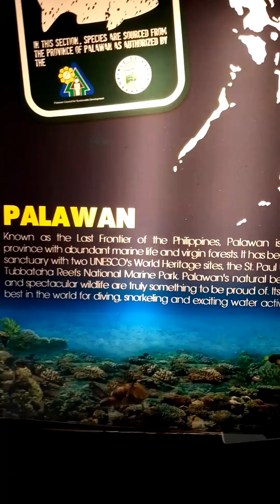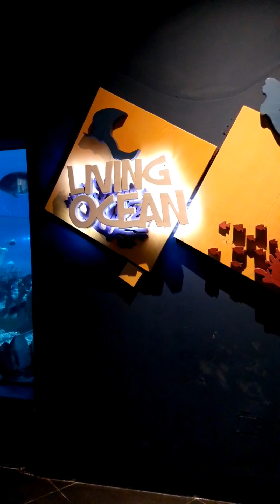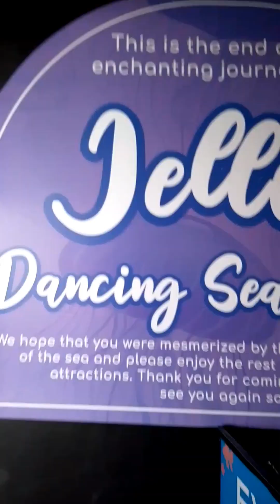ocean park Sept 2024